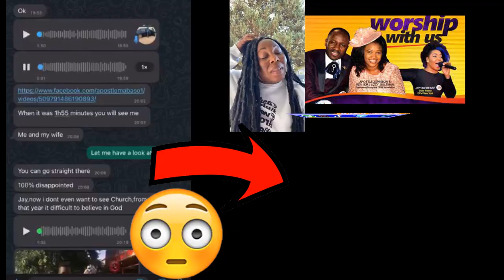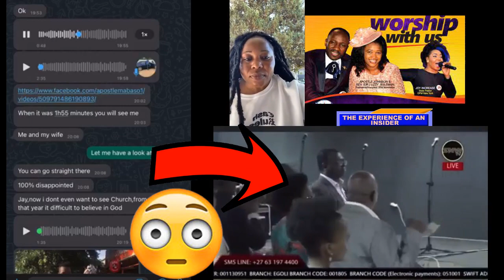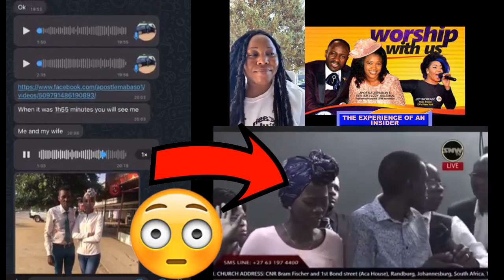Dr. Mabaso Exposed, As Suleman's Ex Pastor Exposes Much, Prophecy? This How It Is Staged Pt 2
Suleman's Ex Pastor Exposes Much, Prophecy? This How It Is Staged. Suleman's Former Pastor Vomits Fire, Exposes Him & Others. I Can't Keep It Again! Pastor Joy Increase has decided to speak out against her former spiritual papa and brothers. She revealed so much that is bare to a well thinking mind. Suleman's Ex Pastor Exposes Much, Prophecy  This How It Is Staged Suleman's Former Pastor Vomits Fire, Exposes Him & Others. I Can't Keep It Again!